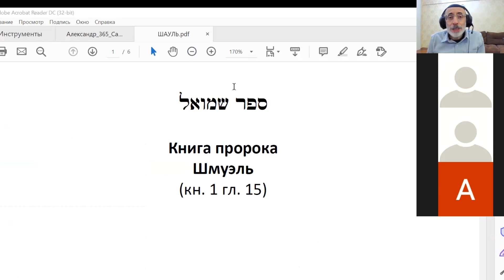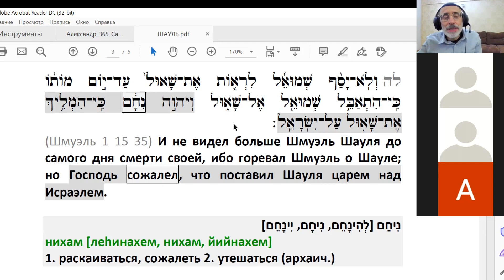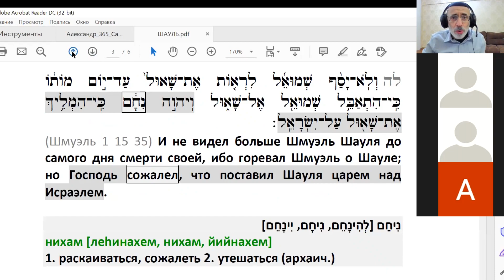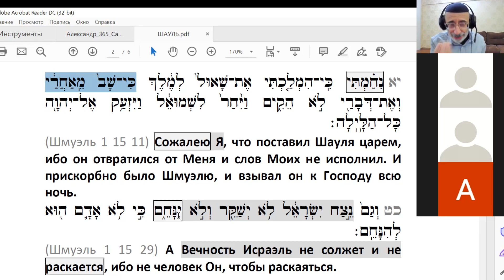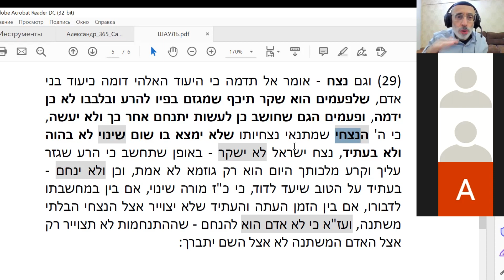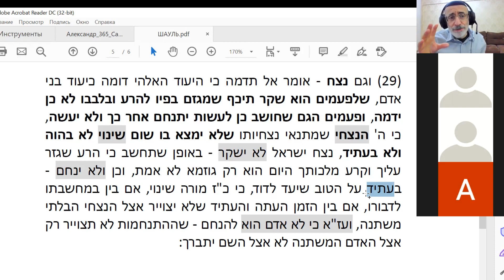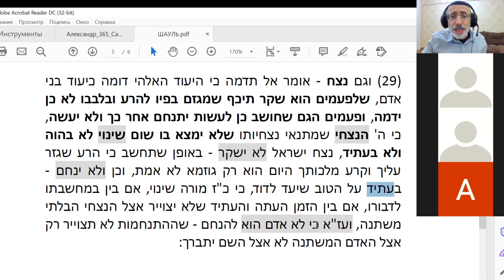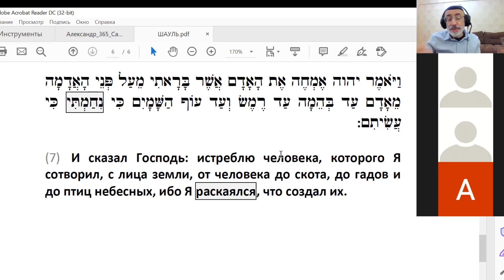Не скажет неправды и не раскается | Противоречия в книге пророка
И не скажет неправды и не раскается Вечность Исраэль. Ибо не человек Он, чтобы раскаяться...
Но печалился Шмуэль о Шауле, потому что Господь раскаялся, что воцарил Шауля над Исраэлем...

Противоречия в книге пророка Шмуэль (кн. 1 гл. 15 ст. 11, 29 и 35)

И в чем разница между не скажет неправды и не раскается?